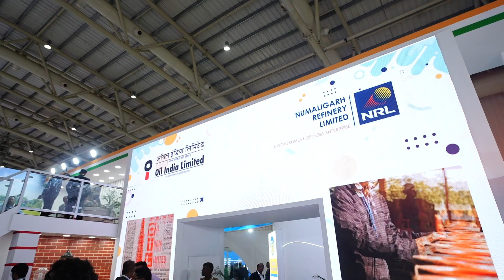OIL Pavilion, India Energy Week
Glimpses from the OIL Pavilion at the India Energy Week, 2023 being held at Bengaluru from 6-8 February, 2023. Make sure to visit it in Hall 4, BIEC, Bengaluru.